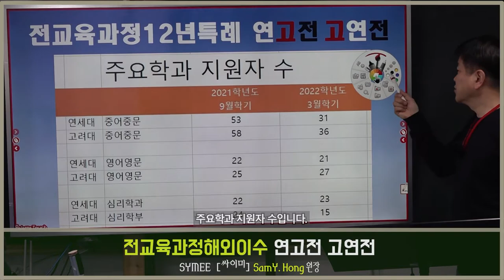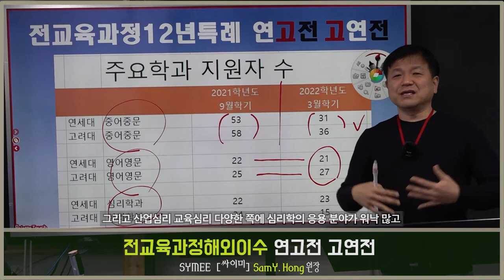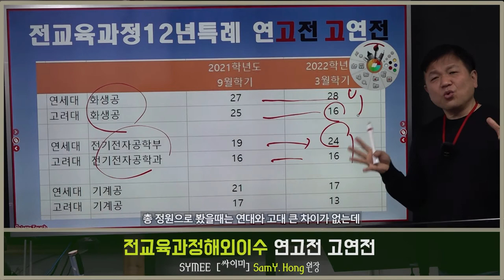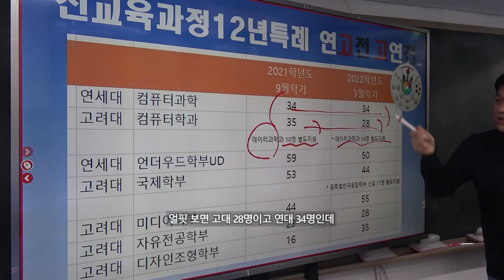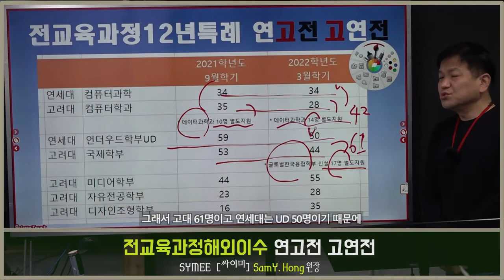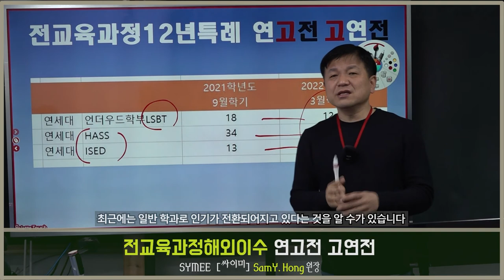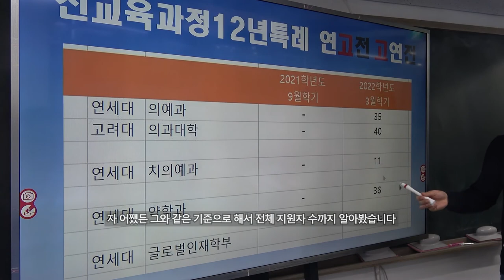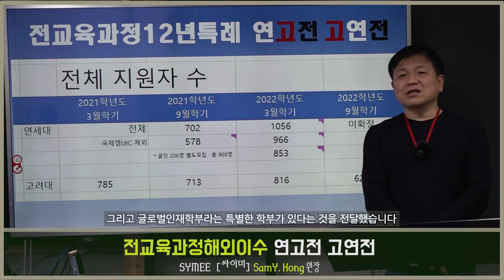전교육과정해외이수 연고전 고연전 2부 주요학과별지원자수 기준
싸이미입니다! 12년 특례 전교육과정해외이수전형 오늘은 특별한 섹션으로 연고전=고연전을준비했습니다. 2부에서는 주요학과 지원자수를  전달드립니다.

전화문의 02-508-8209 (강남, 서울, 대한민국)
카톡문의  kamuela (카톡아이디)
홈페이지안내 상단 맨우측 메뉴 : 싸이미컨설팅